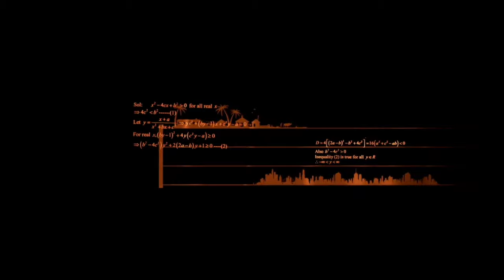MAHARSHI PADARA PADARA COVER SONG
padara padara cover song /saikumar yandamuri/